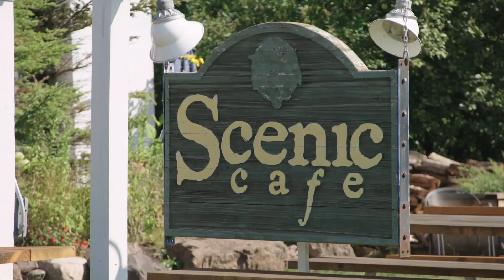"We really wanted this timber frame that was visible on the inside." - New Scenic Cafe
craftinamerica.org. New Scenic Cafe manager Eric Sturtz on their timber frame structure built by Gerald David, timber framing instructor at North House Folk School. Bonus video from the HOME episode.

HOME visits craft artists whose environments are filled with meaning and metaphor. Featuring Biskakone Greg Johnson, North House Folk School, Syd Carpenter, Wharton Esherick, Sim Van der Ryn, and Helen Drutt English.

Now streaming on the PBS Video App, craftinamerica.org,
PBS broadcast premiere December 16, 2022.